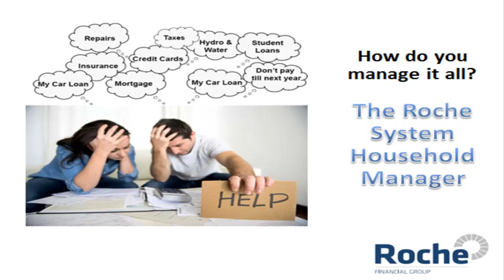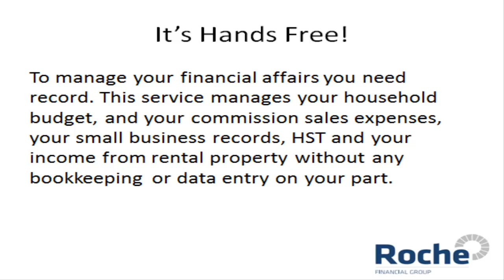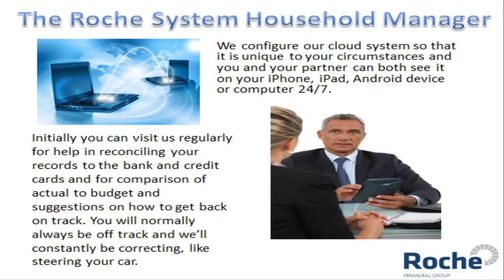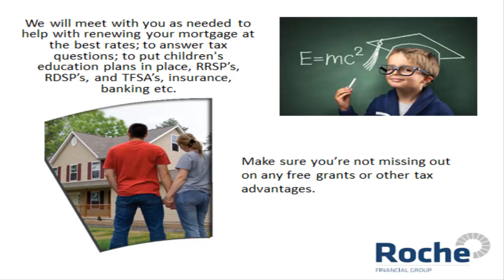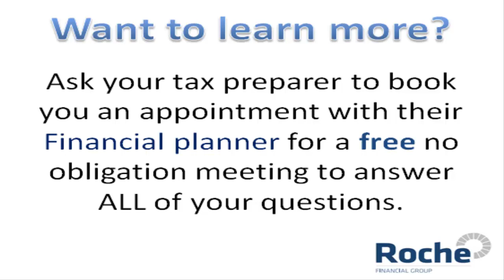The Roche System Household Manager | Roche Financial Group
- Cash Management
- Debt Management
- Tax Management
- Risk Management
- Retirement Management
- Estate Management
- Implementation & follow up

Phone numbers to an office near you are listed on our under the CONTACT Tab.

We look forward to working with you in the future!